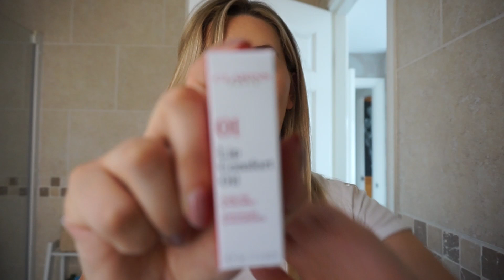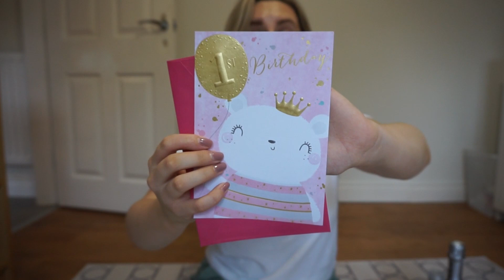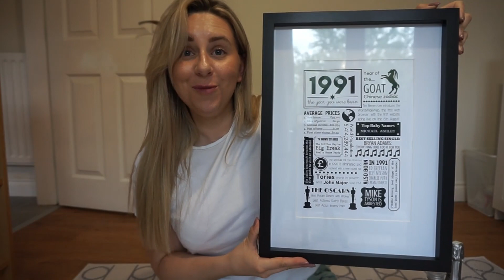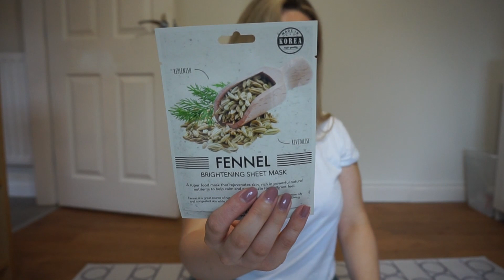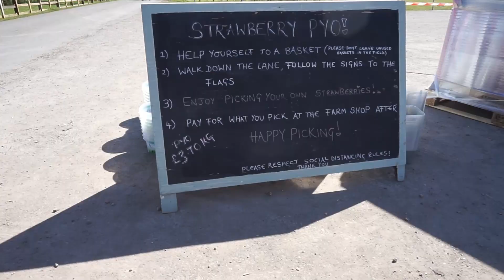WEEKLY VLOG | WEDDING VENUE VISIT | STRAWBERRY PICKING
Hi all, enjoy a weekly vlog with us as we take our parents to view our Wedding venue for the first time and have a girly morning strawberry picking. Really hope you enjoy x